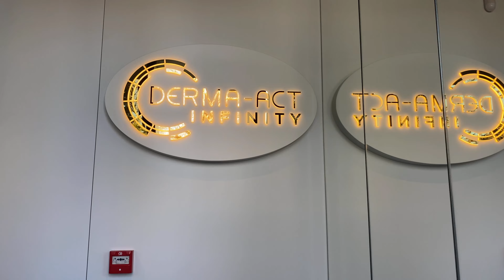DERMA ACT INFINITY и първия ми дермален филър - Be Beauty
Благодаря на доктор Присадашка за професионалната грижа за моето лице.
Дермален филър за намаляване на умората около очите използва доктор Присадашка, а ефекта беше видим веднага след процедурата! Ако имате въпроси за процедурата ще ви отговорим в този пост или стори!
⚠️ Повече информация за дермалните филъпи⬇️⬇️⬇️
Появата на бръчки, дехидратираната кожа, торбичките и твърде забележимите тъмни кръгове под очите определено оказват огромно влияние върху цялостния образ на човек. Дерматолозите неведнъж са споделяли, че един от най-често задаваните въпроси към тях е „Как да премахна уморения вид от лицето си?“. Разбира се всичко е въпрос на правилен подход, време, търпение и организация.
Причините за торбичките под очите и тъмните кръгове са комплексни. От една страна силно влияние оказва генетичната предразположеност. Не рядко, ако единият от родителите има тези създаващи психологически дискомфорт външни признаци на умора, те се предават и към наследника му. На втори план, рисков фактор са обичайните заподозрени – ултравиолетови лъчи, липса на достатъчно хидратация, стрес, недоспиване, околна среда, цигарен дим. Съвкупността от всички тези компоненти рефлектира върху външния облик и се изразява в появата на линии, бръчки и свръхпигментация. Кухите очи могат да бъдат генетични или поради фактори на околната среда, като излагане на слънце. Загубата на обем поради стареене може да причини появата на линии или депресии около очите.
В общия случай този проблем се третира с подхранващи нощни кремове, но те не винаги могат да се справят с тази задача. Поради тази причина в дерматологията са се появили дермалните филъри, които могат да се използват за запълване на кухата зона под очите, известна като слъзно корито.
Дермалните филъри представляват подхранващи съставки, които се инжектират под епидермалния слой, за да запълнят (и заличат) появилите се признаци на стареене – бръчки, фини линии и кухини под очите.
⚠️ Задължително се консултирайте със специалист и винаги посещавайте професионалисти - това е вашето лице и здраве! Препоръчвам @dermaact